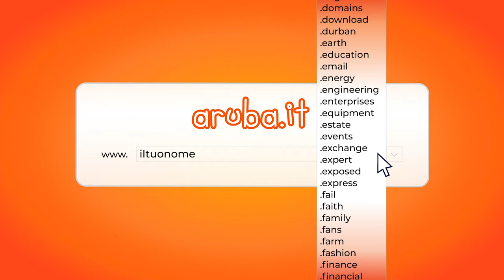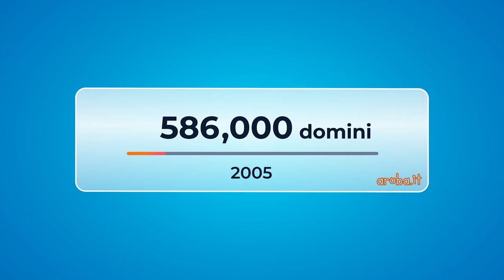Aruba Domini - L'importanza di un Dominio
Avere un nome è il primo passo per esistere, anche online. Il nome su internet si chiama dominio, ed è l'indirizzo utilizzato per visitare un sito Web e per comunicare via email.

Il dominio è parte fondamentale della tua presenza online, per apparire e comunicare in modo professionale. Avere un dominio è essenziale anche per proteggere il marchio della tua azienda e dei tuoi prodotti.

Aruba.it offre i migliori servizi e strumenti per costruire i tuoi progetti online, da data center proprietari in Italia.
Con 2,7 milioni di domini registrati e mantenuti, Aruba è il principale provider italiano di registrazione domini, servizi hosting, email e molto altro.

Aruba Domini, il tuo nome, punto!